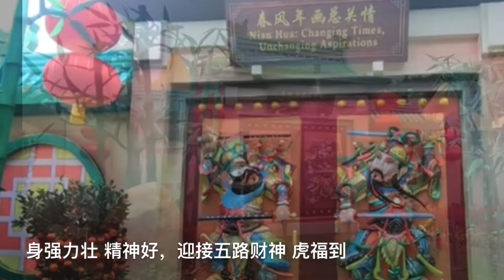新富年到～邓美凤词曲Administered byCOMPASS中古编曲 录音～熊军摄影片段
新富年到～邓美凤词曲Administered byCOMPASS中古编曲 录音
熊军提供照片

虎年到 呀 虎年好，迎春接福 心情好，
张灯结彩 乐淘淘，对联亮灯耀眼门前照
虎年强 呀虎年壮，迎春接福多热闹，
网路联系没呀没烦恼，你我握手机 祝福贺语 随风飘
说声好 呀 说声好 ，大家预备满街跑，
身强力壮 精神好，迎接五路财神 ，虎福到

说声好 呀 说声好 ，大家预备满街跑，l

身强力壮 精神好，迎接五路财神(五福财路）虎福到

平安健康快乐，虎福到
广东；
虎年到啊虎年好迎春接福生意好，
电话日日网络联络到 祝福你我平安快乐，
万事顺利样样都好

闽南语：
虎年到呀虎年好迎春接福生意好，
五通四海无呀无烦恼，你我